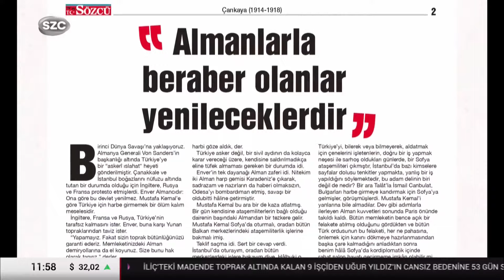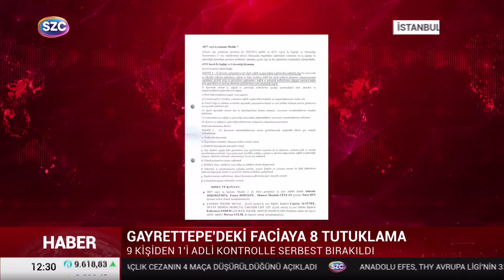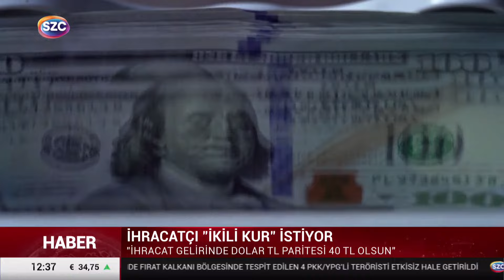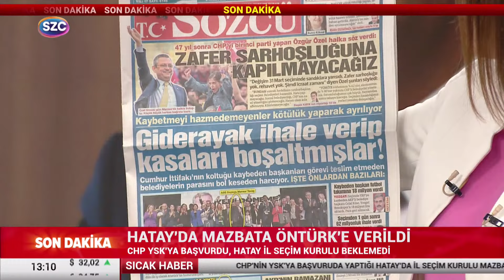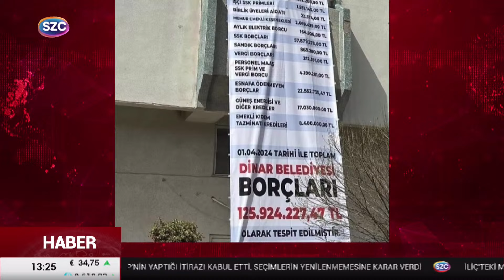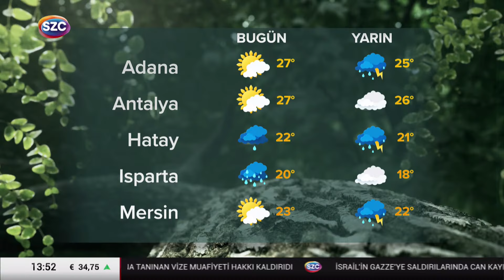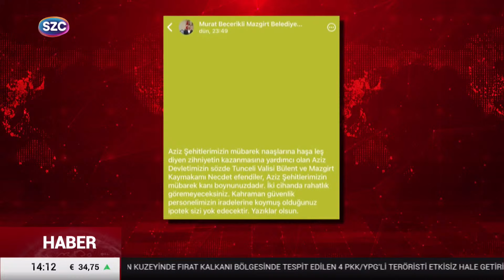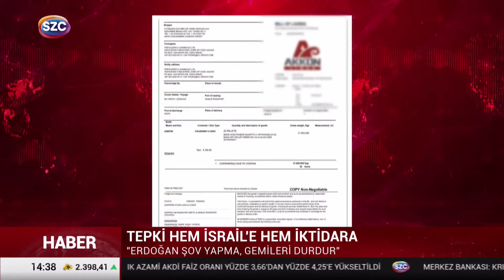İrem Sansak ile Haber Bülteni 6 Nisan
İrem Sansak ile Haber Bülteni

Digiturk: 60
D-smart: 93
Turkcell TV Plus: 69
Tivibu: 69
Türksat Kablo TV: 76